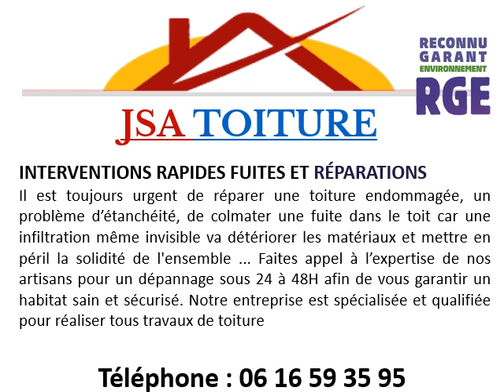Nouvelle couverture toiture à Cheval-Blanc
Nouvelle couverture toiture à Cheval-Blanc au 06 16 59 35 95
Pour toute nouvelle couverture toiture à Cheval-Blanc, faites le choix du spécialiste JSA Toiture